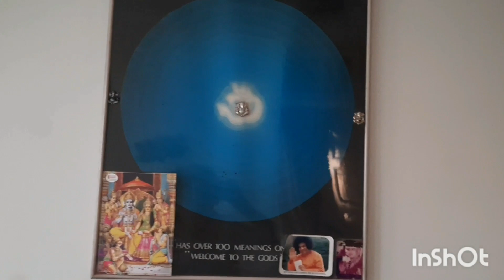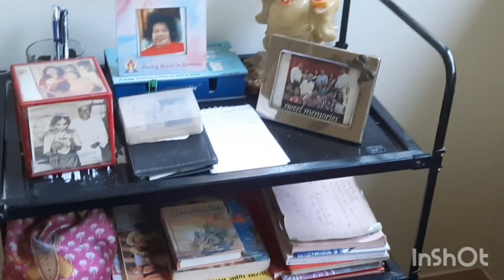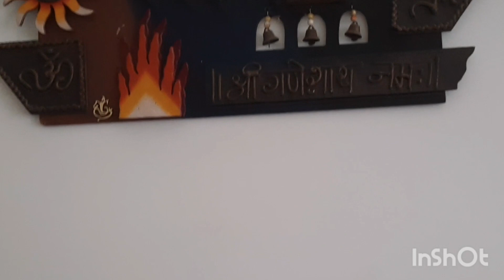My Treasure -My Vastu.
For every person his or her vastu is their treasure because it is the witness to all their happy and sad events.Be It A Palace Or a Humble hut it is their pride and they cherish it.Whatever You do there ,speak there the Vastu; the witness says Tathastu and materialises the uttered /done action.That is Why we Should do the just and right things.says Vastushastra the ancient  Indian Gospel On How to be happy in your abode and it turn
 into a sacred place